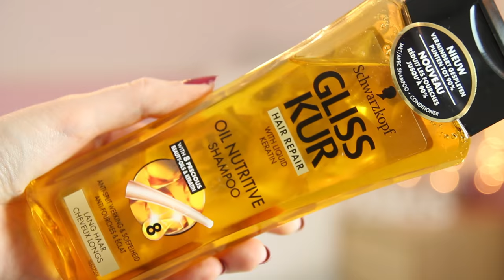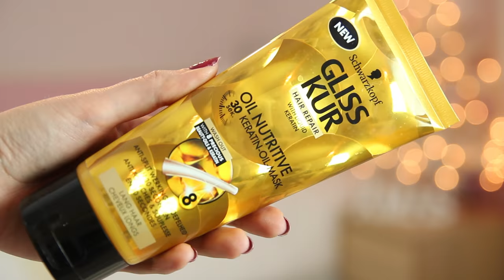Eindejaarskapsel - Doortrek Vlecht (Zonder hitte!) | Lifestyle Spot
Liefs,
Pauline